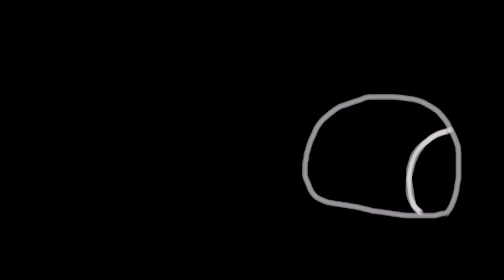Crawl Outta Love meme (very ironic today😂)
Hope ya liked it.

By the way sorry that I was away for a longer time
1. I wasn't feeling good and so I had 0 motivation
2. I actually wanted to upload the "oh I hate you" meme but it was way to brutal. Maby I'm gonna censor some parts or upload it someday without censoring anything.

Oc's used: Lightmare (main)
                   Shadow Lightmare